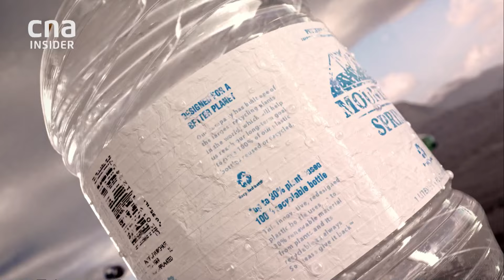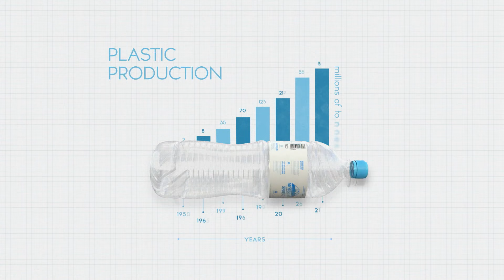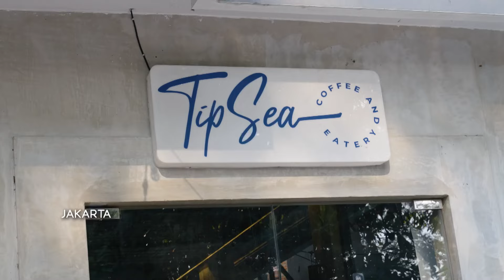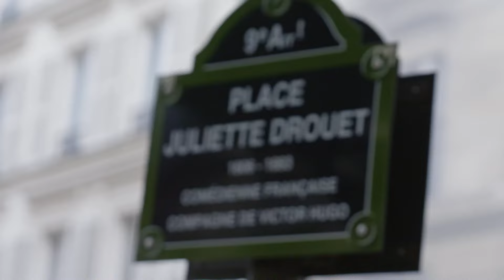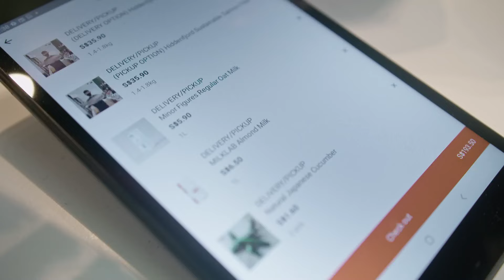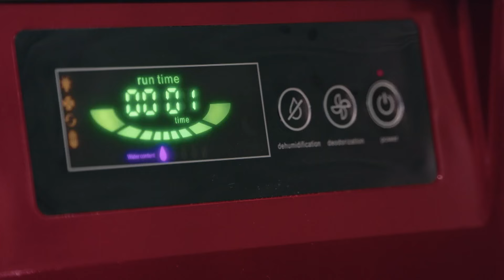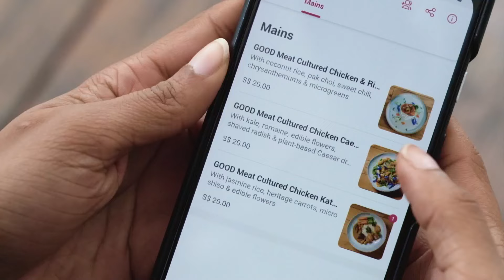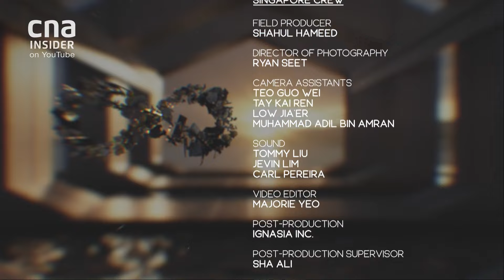Rethinking The World's Waste: Circular Economy | Climate For Change: Closing The Loop | Ep 1/2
By 2050, there will be more plastic in our oceans than marine life. And plastic has a notoriously long life in landfills. We meet entrepreneurs discovering new ways to retrieve plastic from our waterways, turning it into fuel or back into plastic again. Others look to reduce single-use plastic in our daily lives, by working on alternative materials.

Food waste does not seem to make sense in a world where so many are hungry, but it’s a major problem. And food in landfills releases methane, a potent greenhouse gas. We meet the people trying to divert food from landfills in New Zealand and Singapore by repurposing it for human consumption, animal feed and now even biofuel.

We also meet entrepreneurs in the USA and Europe going a step further to avoid producing food from animals completely. They’re developing cultivated meat, now on sale in Singapore. Is this the food of the future?

About the show: Waste is generated on an epic scale. Unless we go ‘circular,’ it's game over for the planet. How can waste from one industry become another’s resource?  And how do we unlock the economic benefits?